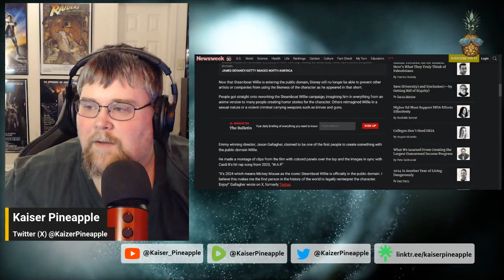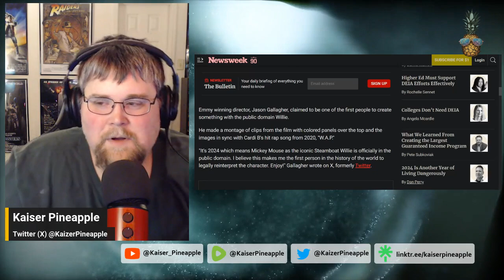Mickey Mouse Enters Public Domain |The Disney Nightmare Scenario Begins!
Disney's Mickey and Minnie's earliest iterations from the "Steamboat Willie" cartoon become public record. Thus they're now exempt form Copyright.